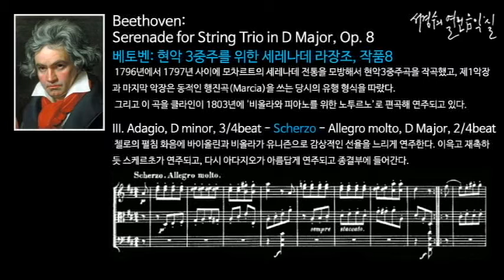Beethoven : Serenade for String Trio in D Major, Op. 8 - III. Adagio_Scherzo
베토벤: 세레나데를 위한 현악 3중주 라장조 작품8 Serenade for String Trio in D Major, Op. 8/

 베토벤은 1796년에서 1797년 사이에 모차르트의 세레나데 전통을 모방해서 현악3중주곡을 작곡했고, 제1악장과 마지막 악장은 동적인 행진곡(Marcia)을 쓰는 당시의 유행 형식을 따랐다. 그리고 프란츠 사베르 하인츠 클라인이 1803년에 '비올라와 피아노를 위한 노투르노(Notturno for Viola and Piano in D Major, Op. 42)'으로 편곡해서 연주되고 있다.